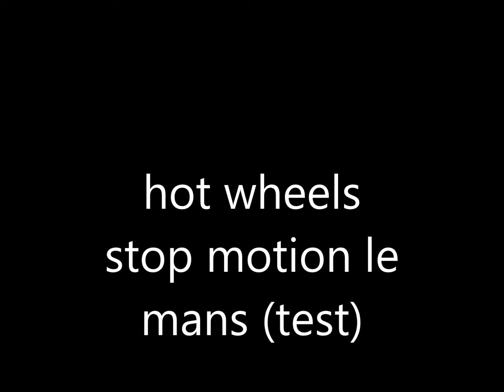Hot Wheels stop motion Race Le Mans test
this is a short stop motion test for eventual lemans races.
plz give me your opinion in comments.